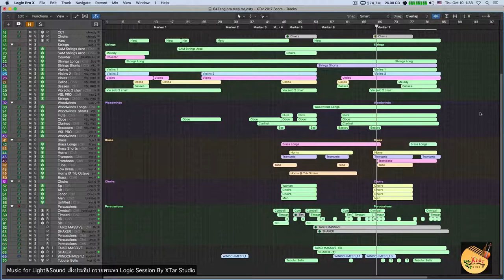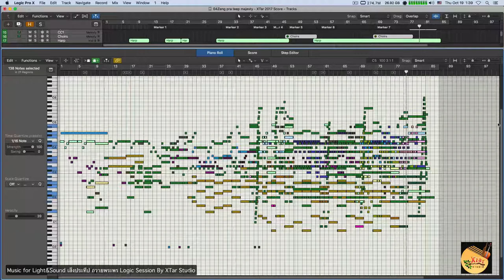เพลงประกอบการแสดง แสง สี เสียง ตอน เส็งประทีป ถวายพระพร พ่อของแผ่นดิน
ทำเพลง เพลงประกอบการแสดง แสง สี เสียง ตอน เส็งประทีป ถวายพระพร พ่อของแผ่นดิน
รับจ้างทำเพลงร่วมสมัย (Contemporary)  ประกอบการแสดง @hugisanmusic